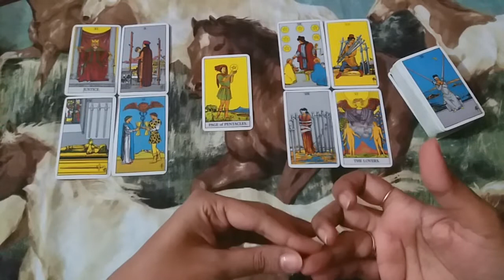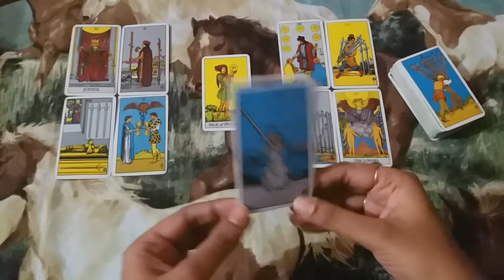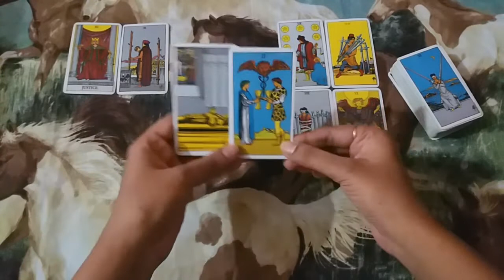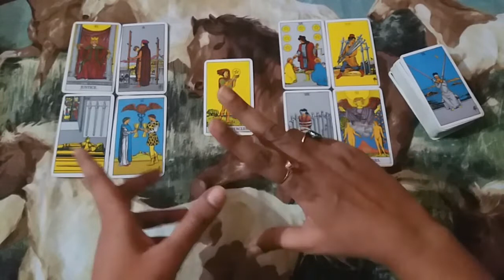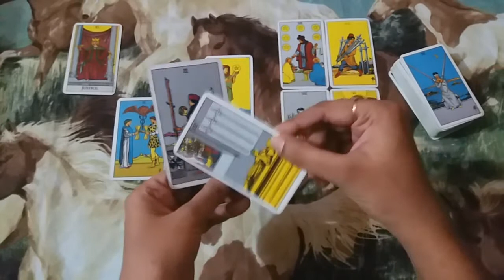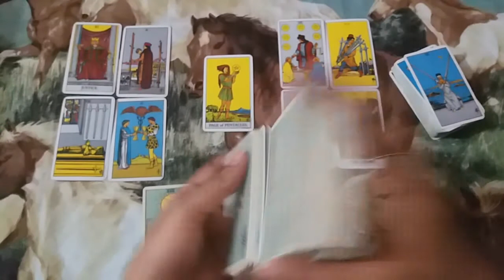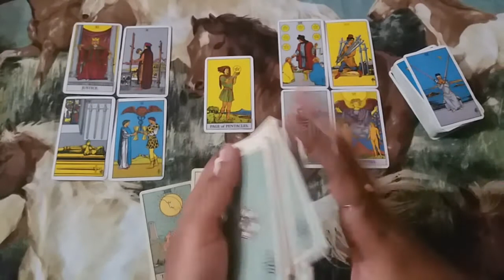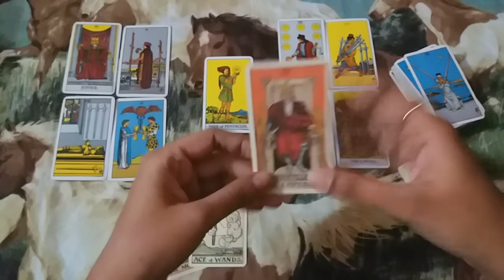♒♠AQUARIUS ❤LOVE URDU/HINDI DECEMBER 15TH TO 31ST